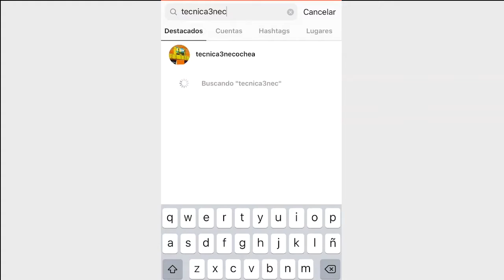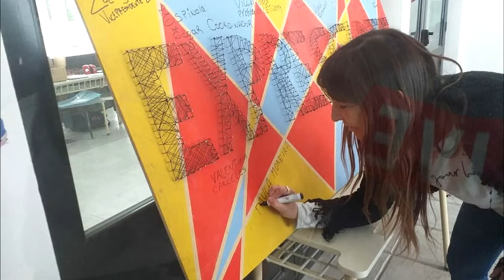Video Institucional E.E.S.T.N° 3 . "Nikola Tesla"